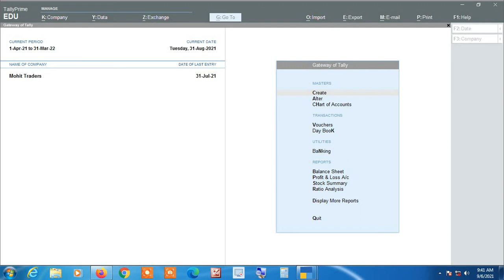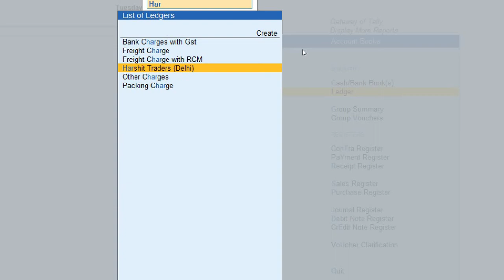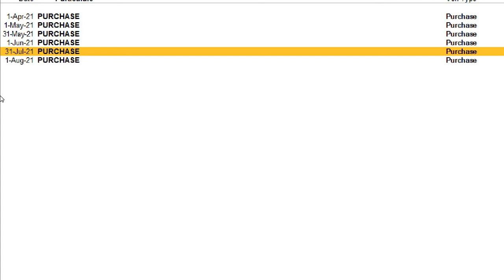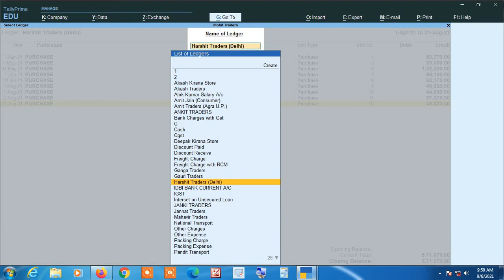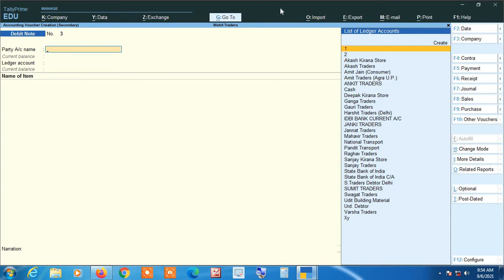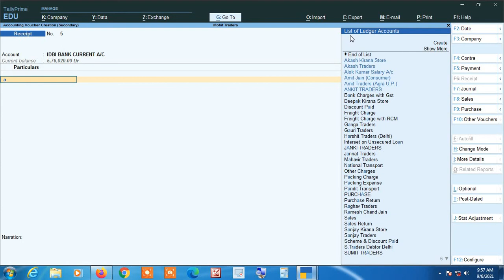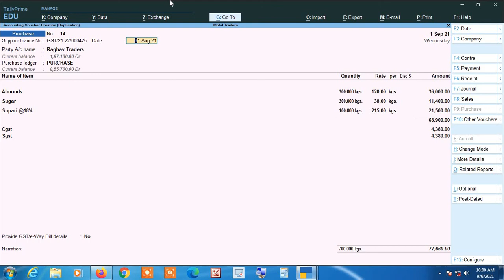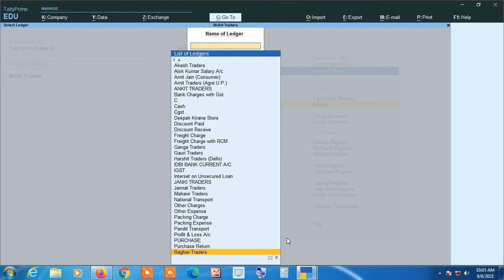#45 - Easy Way to do all Voucher Entry in Tally Prime | Trick in Tally Prime | Super Fast Entry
Easy Way to do all Voucher Entry in Tally Prime | Trick in Tally Prime | Super Fast Entry